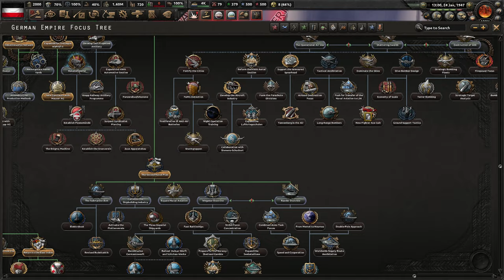[15] Hearts of Iron IV: Kaiserreich Niemcy - Desant na Florydę